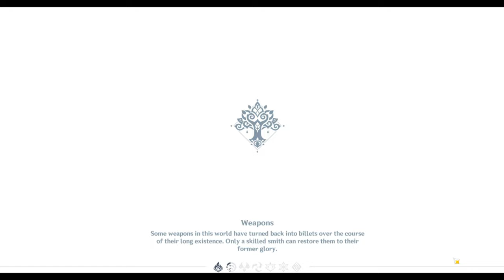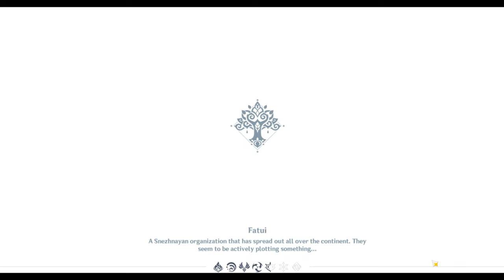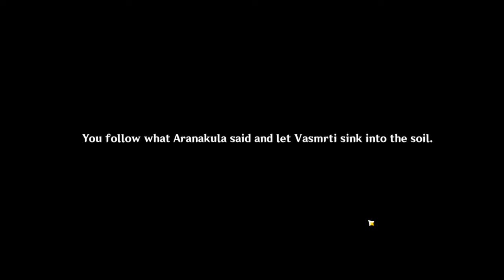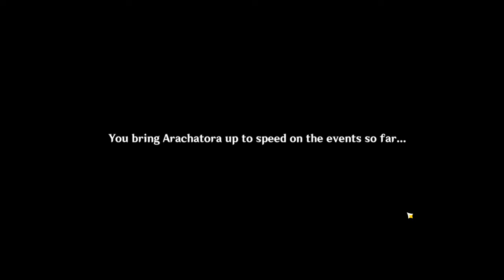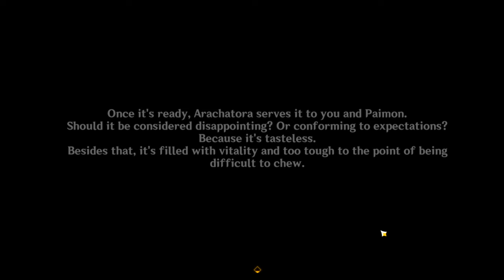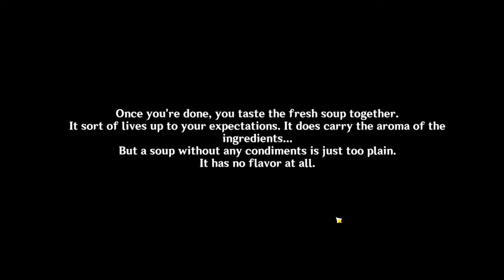Round Nara! Sumeru? | Genshin Road To Ar60 [ Part 46 ]